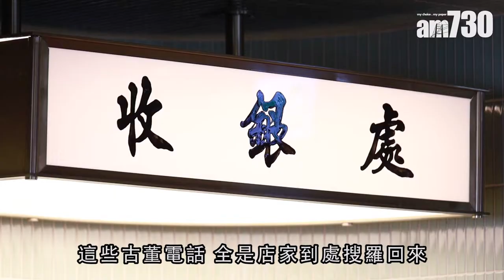1,200萬裝修人氣打卡火鍋店 香江花月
別以為去了日本的Team Lab, 其實這是位於佐敦的火鍋店, 據說用了1,200萬裝修的香江花月，處處都係打卡位！

bmgproductionmusic